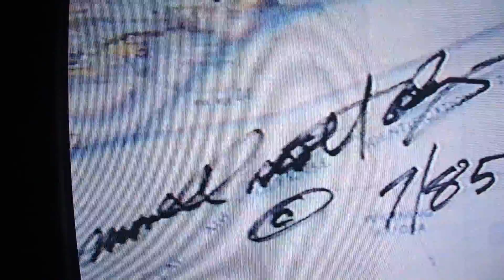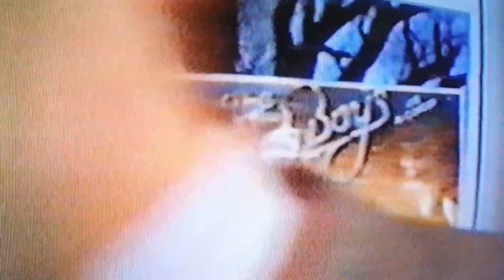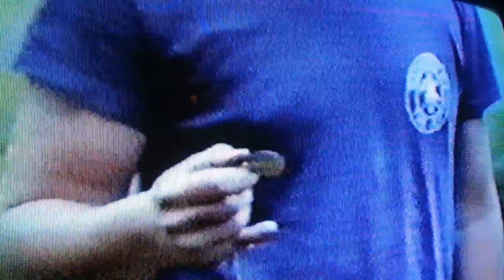1985 Ripton Edit/Intendor Tm Radio Show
An earlier time before the setbacks.  When the divorce started I was set back and struggling with the courts.  In NYC I attempted to rebuild.  It is unfortunate the Dag Hammerskold speech was never documented.  The Flag did gain some familiarity amongst some filmmakers.  I did create the Passport during the NYC years from '87 to '91.  My business failed as a result of the producers lockout, called a strike in the Daily News? or and the Post.   I learned more and more all the time.  In '94 an important belief was shown to me to be untrue.  It is important that I invented the Insurodollar for the completed publicly offered passport document.  Currency, the basis of the currency drives those in control of that which the currency is based on.